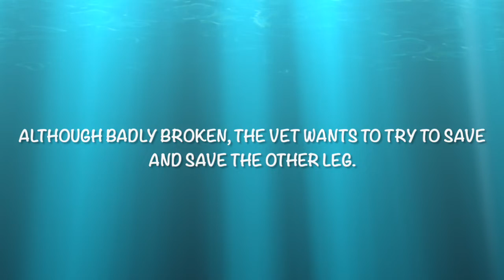Coco's Journey, So Far (WARNING: May be graphic to some)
Coco was run over by a car. both legs were fractured and his pelvis separated from his spine and became inverted. He needs one more surgery (hopefully) to save the other leg. This is Coco's half-way journey to his "happily-ever-after." Thanks for all of your support.